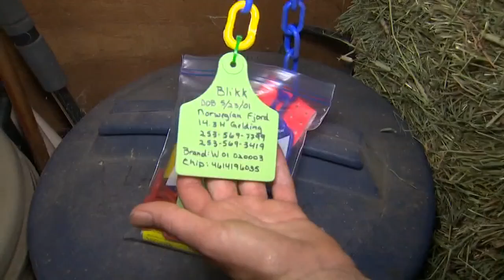Livestock need extra disaster planning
Western Washington is full of farmland and livestock. KING 5 Environmental Reporter Alison Morrow shows how those farms are planning for animal evacuations.